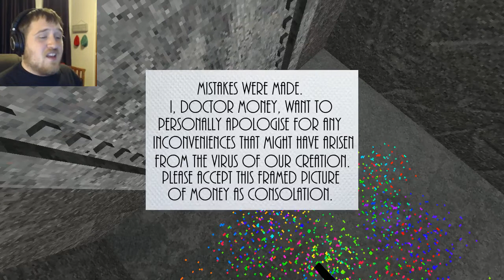Presentable Liberty - Part 3 - I LOVE CAKE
I love me some red velvet